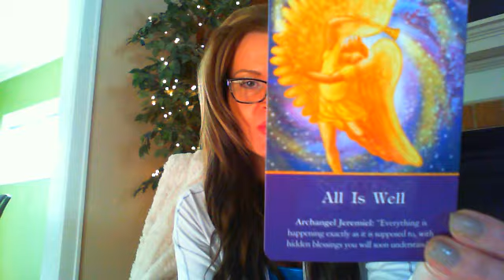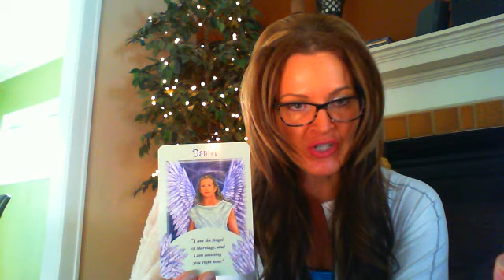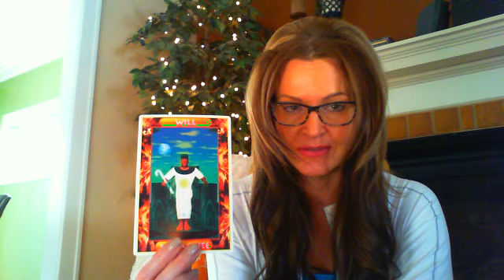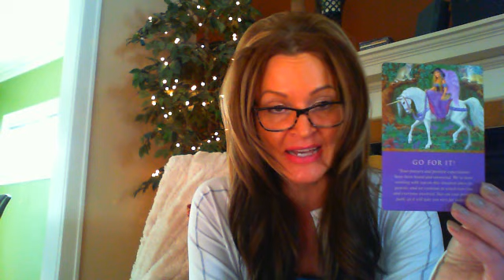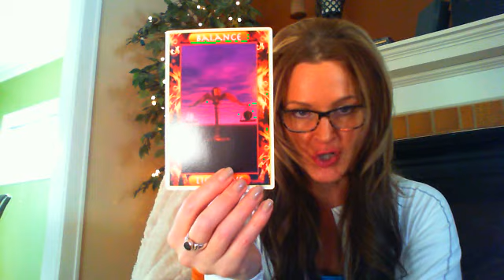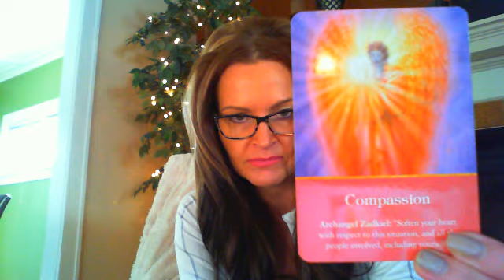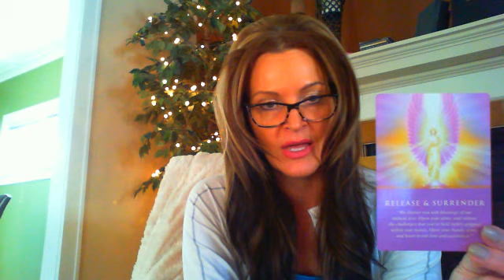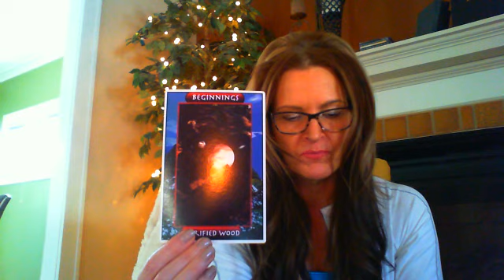BWEEKLIES AIR SIGNS JAN 10 THRU 25 2016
B WEEKLIES AIR SIGNS JAN 10 THRU 25 2016 - AQUARIUS 2:19 - GEMINI 14:00 - LIBRA 29:45